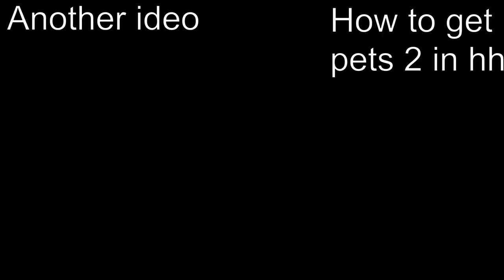Horrific Housing vending machine code